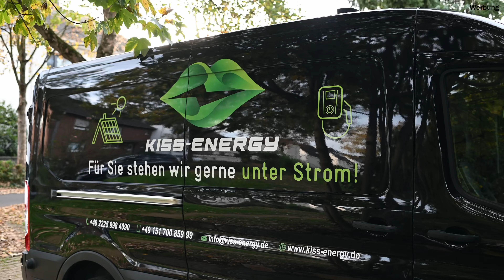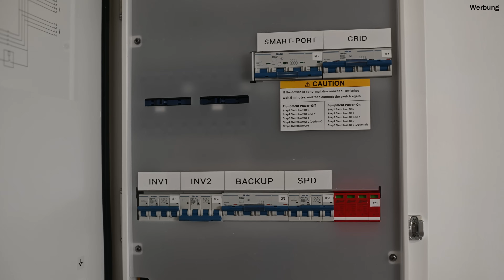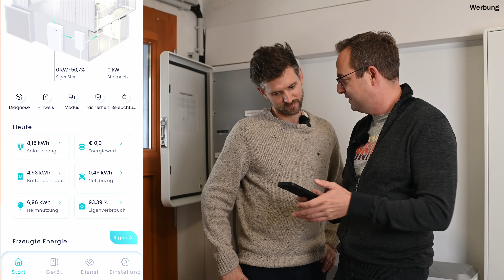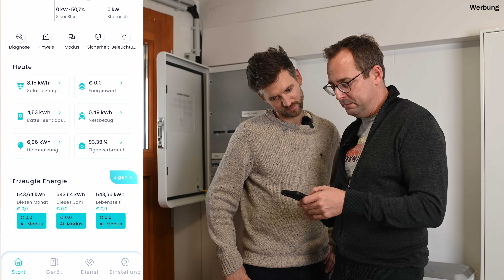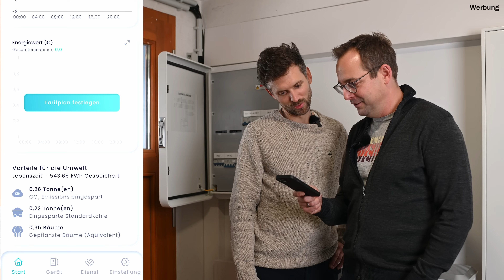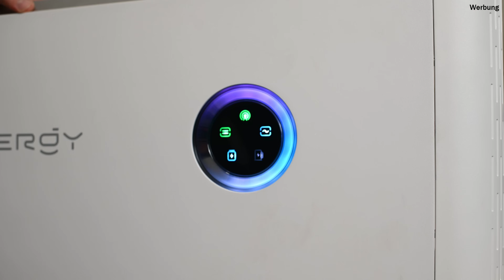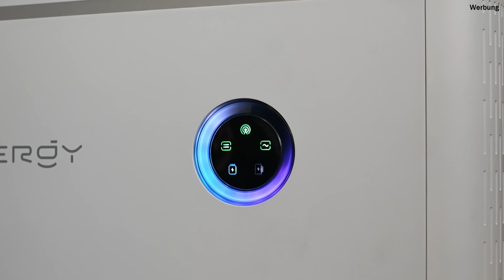Stromspeicher für Photovoltaik Anlage: Inklusive Bidirektionalem Laden - Was kann der Sigenstor?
Endlich bidirektional Laden! Speicher für die Photovoltaikanlage mit integrierter DC-Ladestation, modularem Aufbau, ersatzstromfähig und offen für dynamische Strompreise. Ich stelle den Sigenstor Heimspeicher und das gesamte System bei André zu Hause vor. Wir sprechen über seine Erfahrungen und die Leistung des Sigenstor. Viel Spaß!

☀️☀️ 👉Unverbindliche, faire Angebote für deine PV-Anlage! Nutze mein exklusives Netzwerk!👈

00:00 Einleitung - Sigenergy mit DC-Lader
00:38 Welche Geräte stehen beim Kunden zuhause?
02:07 Welche und wieviele Eingänge hat der Sigenstor?
02:56 Beispiel eines Verbrauchsprofils
05:00 Wie sicher ist der Sigenstor?
06:10 Einfaches Erweitern des Speichers
08:35 Bi-direktionale Ladefunktion
09:18 Einblicke ins Gateway
10:30 Nutzt du dynamische Stromtarife?
12:01 Vorstellung der App
14:32 Welche PV-Module wurden hier verwendet?
15:12 Wir simulieren einen Stromausfall
16:03 Bekommt man Push-Notifications auf's Handy?
17:43 Was kostet der Sigenstor Speicher?

 *Das Video enthält bezahlte Markennennung und Produktvorstellung

- Affiliate Links: Wenn du diese Links nutzt, hast du dadurch keine Nachteile, ich erhalte aber unter Umständen eine kleine Prämie vom Anbieter: Wenn Dir das Video gefallen hat und die Tipps für Dich nützlich sind, unterstütze mich gerne hier:

~👉 Links 👈~
Tisch- Podcast Mikrofon von Shure

RØDE Wireless Go II Mikrofone

Split-Klima mit Quick-Connect

MyStrom WiFi Steckdose zum Auslesen des Verbrauchs/Erzeugung

Sprechmikrofon (Tisch) von Rhode Drohne

Mikrofon Selfie-Stick

Info: Wenn du auf einen